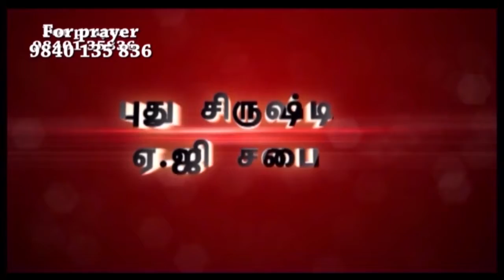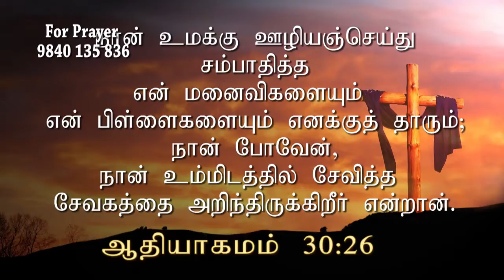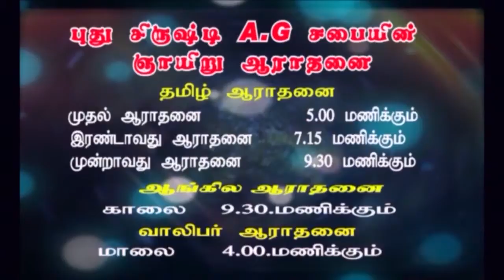NCAG service 12/02/2017